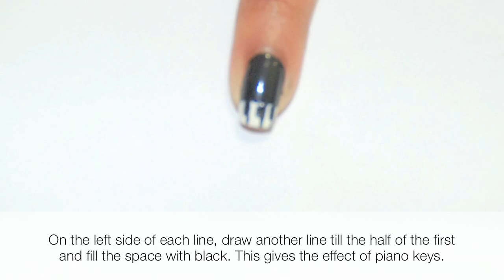Piano Keys Nail Art on French Tips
An easy to create piano keys nail art design on French tips.

Colors used :
White: Sally Hansen -  French White Tip
Black:  Sally Hansen - Black Out - 370